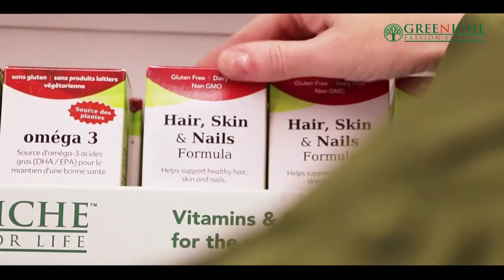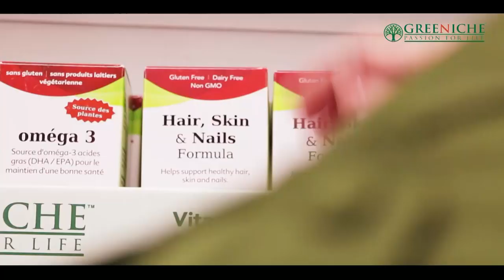TAG TALK Karachi Studio - Situation in Pakistan